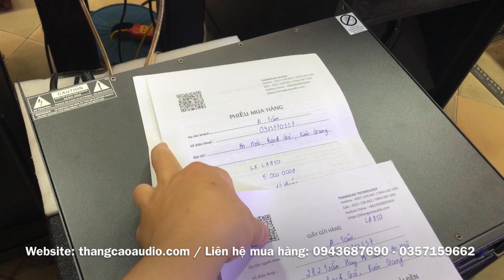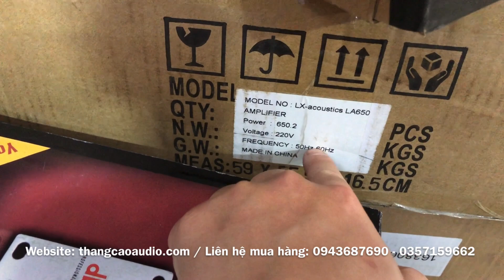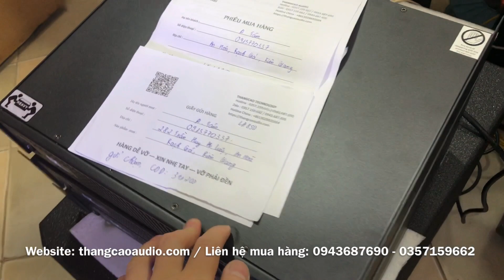Cục Đẩy 2 Kênh LA850, LA650 Đã Có Hàng Về | Bảo Hàng 12 Tháng Chính Hãng Lx acoustic